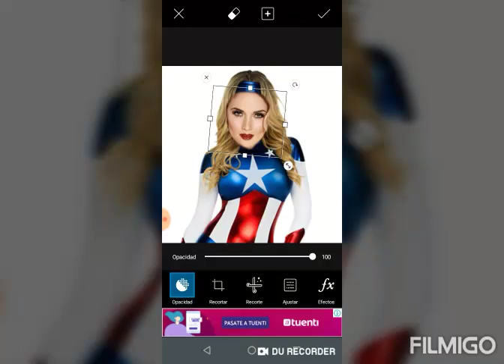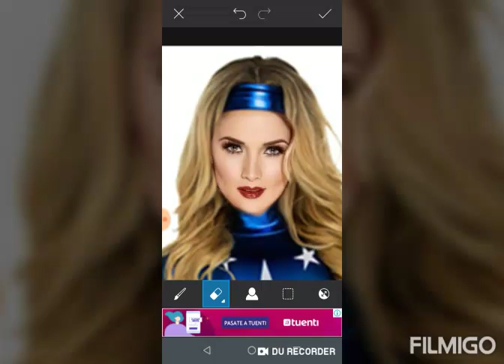Transforma a kimberly dos ramos en Capitana America